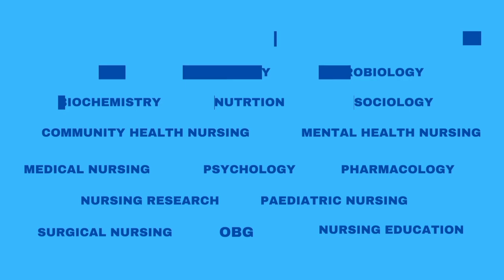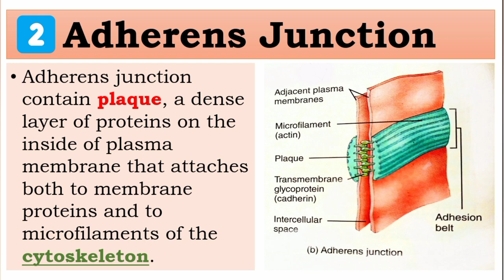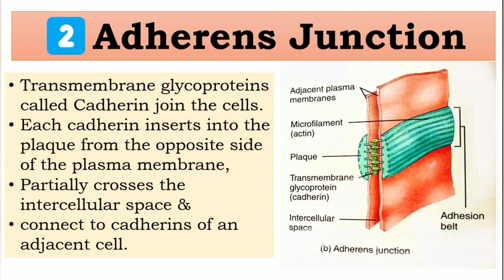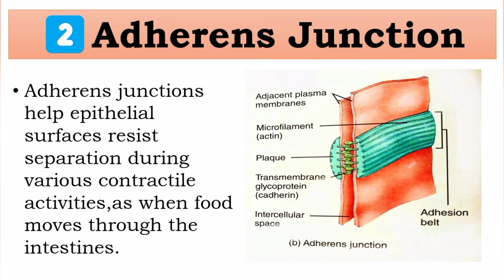Adherens Junction explained in malayalam with notes/NURSES MOTIVE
CELL JUNCTIONS